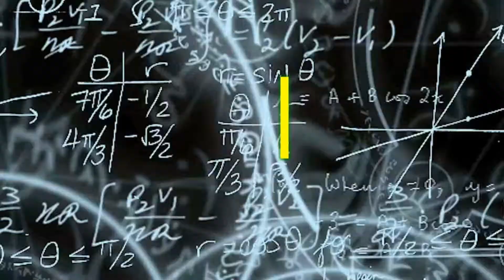We got stuck in the poison pool! LOL! | Bella - Eclipse Isle Gameplay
It's a good thing Bella can store 3x dodge. I just wanna watch Cauldron dying slowly. XD